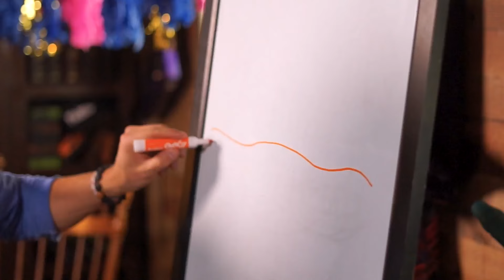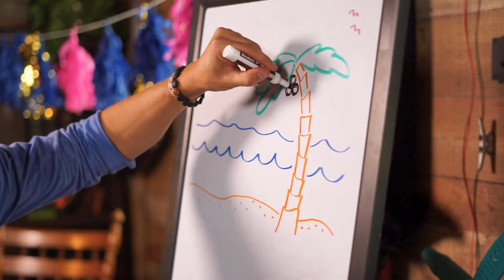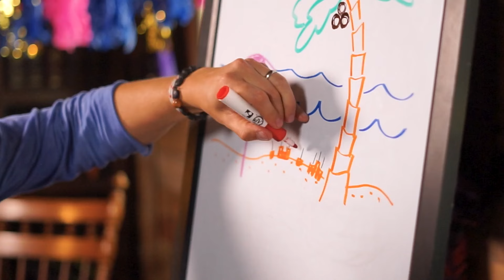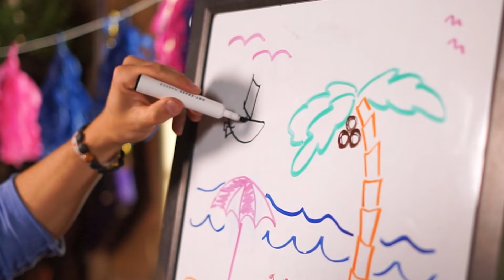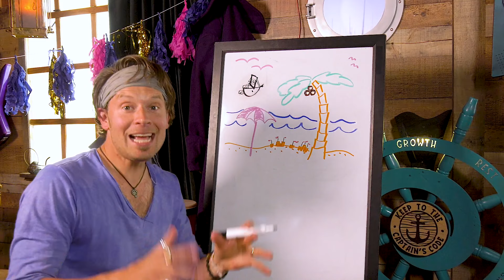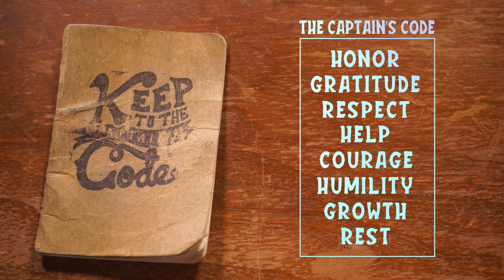How to Draw a Beach Scene | Cap'n Ben and the Magic Ship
Ready to learn how to draw a beach scene?! It's time to get your creativity rockin'! 🎸Grab paper, something to draw with, and your imagination as Cap'n Ben and Pickles walk us through the steps to draw a beach scene. From a palm tree to the ocean, and even the magic ship, this episode is sure to spark your creativity!

In this episode, we learned how important it is to grow our minds by using our imagination.
 "Creation stretches your imagination, and you can go places with your imagination!"

🎨Head over to the Cap'n Ben Website for some special Cap'n Ben coloring pages